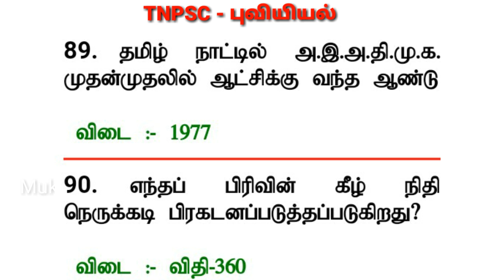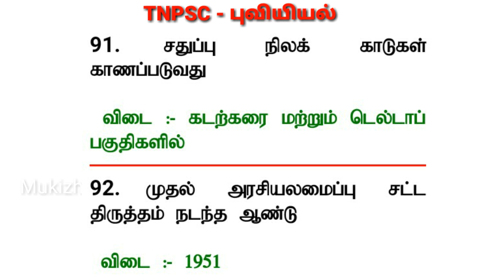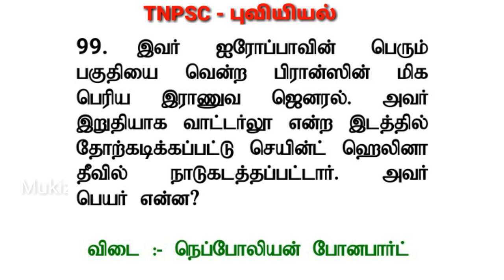TNPSC | புவியியல் முக்கிய வினா விடைகள் | PART 5 | TNPSC Group 1 | TNPSC Group 2 | TNPSC Group 4.